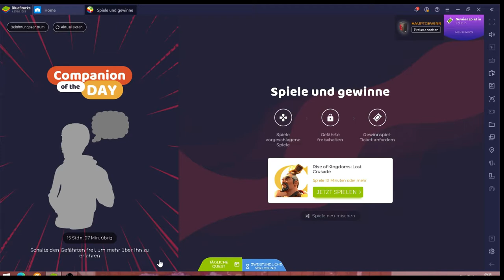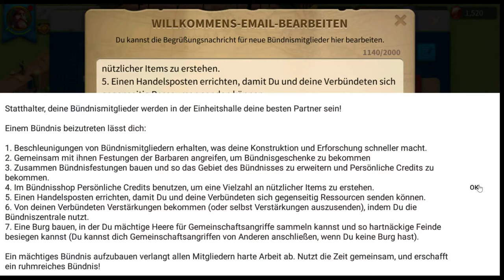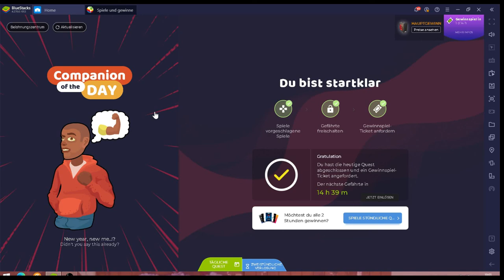Rise of Kingdoms #13.03 JndT (BlueStacks)